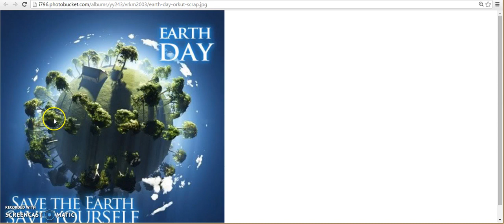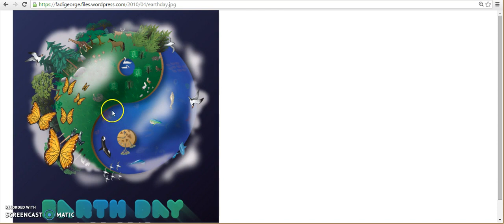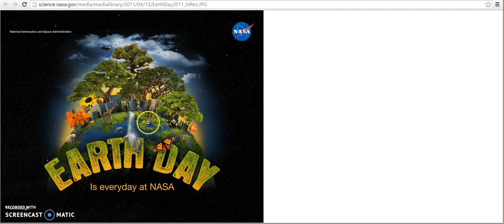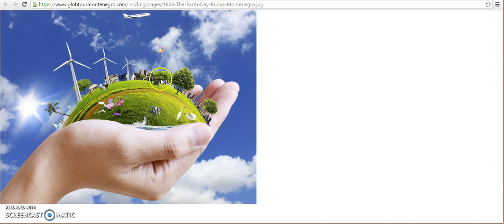Theolgians Gone Wild: Did Isaiah Mean Circle or Ball/Sphere/Globe (.. or even a cylinder)?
The Absurdity of Globe Living. 'They' won us over with the element of ridicule when in actuality they were proposing the ridiculous.

I can't believe I actually have to explain this to people. Yes, Isaiah 40:22 says the circle of the Earth - but we see in Proverbs 8:27 that this circle was INSCRIBED into the face of.

Link Earth is a realm, it is not a planet. It is not an object, therefore, it has no edge. Earth would be more easily defined as a system environment. Earth is.